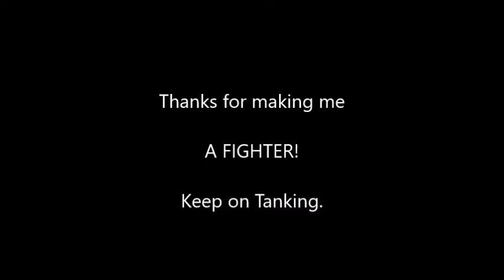World of Tanks How to report a JERK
After I get pushed off a cliff, damaged, abused in local and in private message, including a racist remark. I report said person for unsportsmanlike behavior. Here's how!